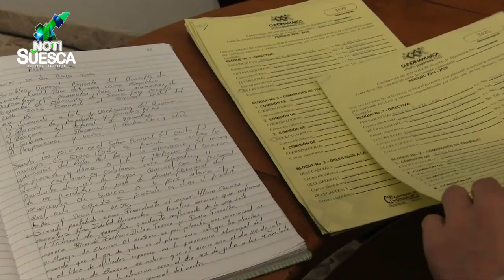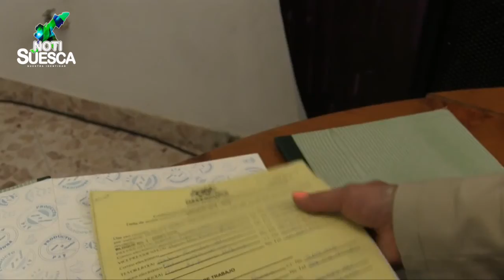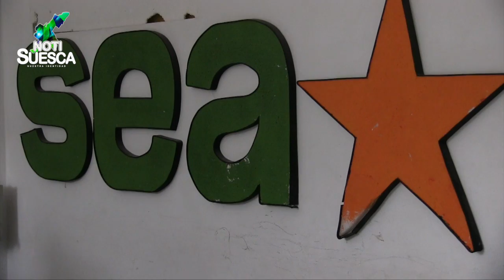Notisuesca 1 junio 2016 1P